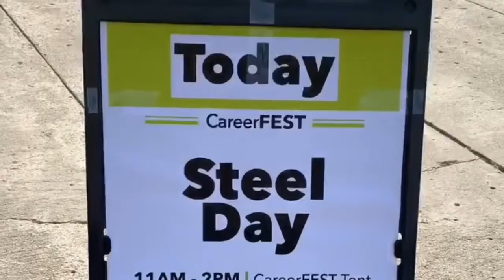Michigan Tech Steel Day 2019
It was a beautiful day and a great time at Michigan Technological University Steel Day 2019. The event gives companies a chance to talk with students in a relaxed atmosphere (also: free lunch) about steel and the opportunities in the industry.
The event started as a collaboration between Dr. Paul Sanders and ArcelorMittal USA, Gerdau and Nucor as an educational outreach to complement on campus recruiting activities. Dr. Sanders was the first recipient of our Kent J. Peaslee Junior Faculty Award, and is now an AIST Foundation Steel Professor. The idea was so successful it provided a template for a growing number of Industry Days at Michigan Tech.
This year’s Steel Day also included Steel Dynamics and Cleveland-Cliffs Inc.
It is not easy to get to Michigan Tech, but it was truly worth the effort. We met with a number of faculty, staff and students, talking about AIST, our Foundation scholarships, faculty grants and possible projects while getting an inside look at their programs and labs.
Thank you to everyone there for their time, especially Adam Griffis in the Career Services office.  We hope to be back next year!